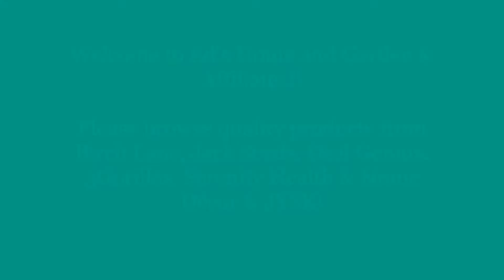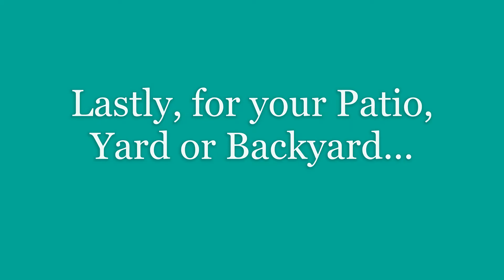EdsHomeAndGarden com (Video)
Edgar Douglas is the Owner and CEO of EdsHomeAndGarden.com and his goals are to provide the best online shopping experience. His website includes products from Gardening, Health, Home Decor, Pet Supplies and Travel. Ed’s Home and Garden is an informative Blog Website filled with extremely valuable information dedicated to Gardening!